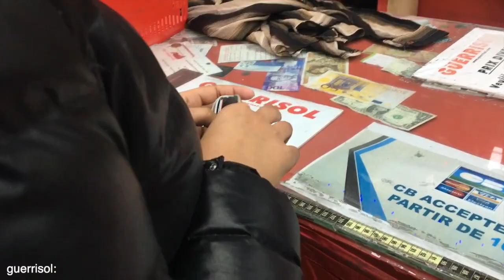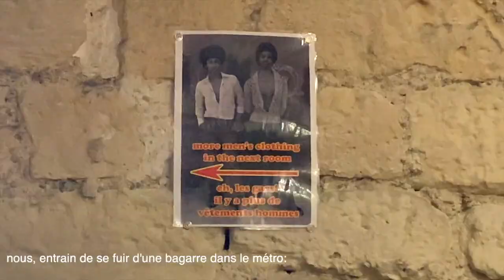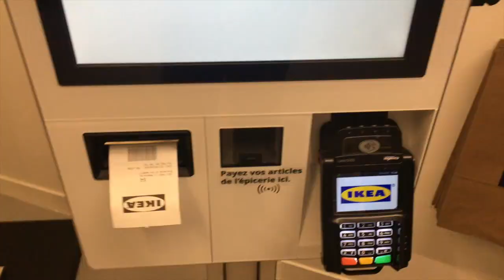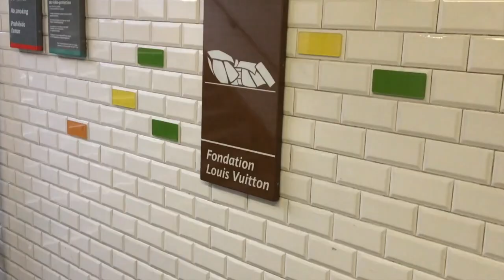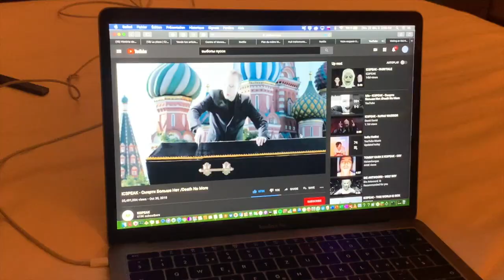nous sommes désormais parisiennes [citywire paris]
hi, guys! here's a vlog from a trip to paris i went on with zoé! we're such travel girls, ugh
also, yes, we're barbs.

clip used:
un été à paris (2000)

camera:
iphone 6s